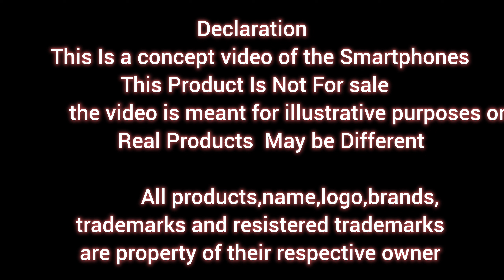Realme 14 Pro - 5G, Snapdragon 8s Gen 4,108MP Camera, 8GB RAM ,5400mAh Battery/ Realme 14 Pro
Hey Friends,

Declaration

 This Product Is Not For sale

                  the video is meant for illustrative purposes only

               All products,name,logo,brands,